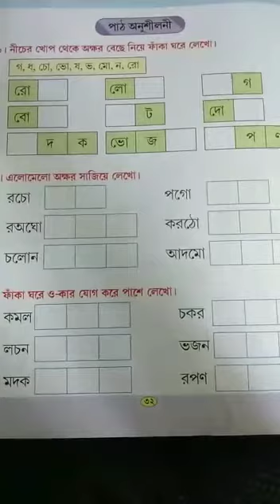Prep I Bengali